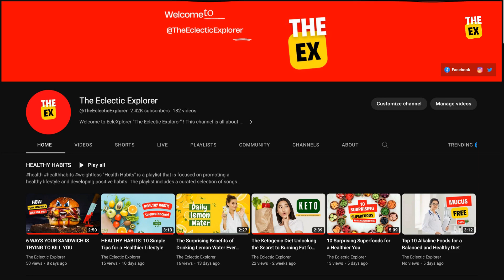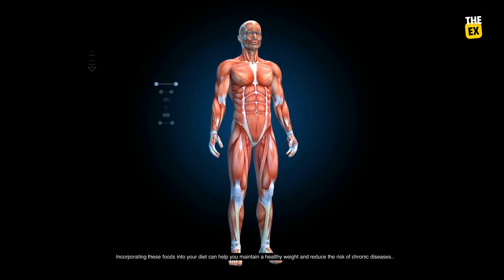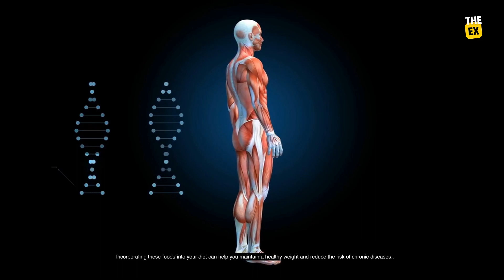9 HEALTHIEST Foods With No Carbs & No Sugar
9 HEALTHIEST Foods With No Carbs & No Sugar

Description:
Looking for the healthiest foods that contain no carbs and no sugar? In this video, we'll share the top 9 options that are perfect for maintaining a healthy lifestyle. From leafy greens to nuts and salmon, we'll show you how to incorporate these foods into your diet for a low-carb, low-sugar meal plan.